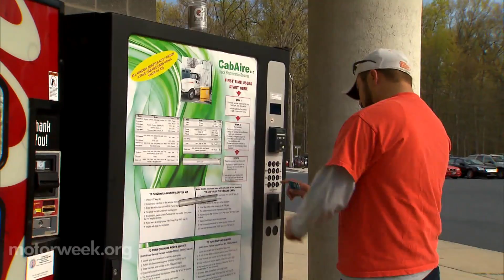Clean Cities: Delaware Electric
In this Clean Cities Success Story, a Delaware rest area puts and end to idling with electrified parking areas.